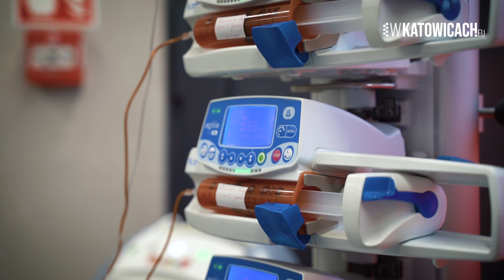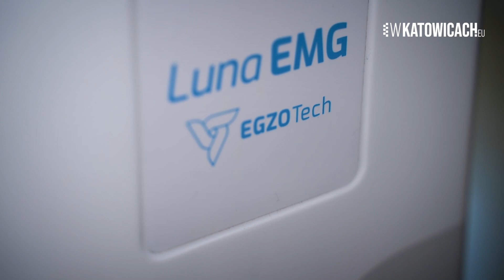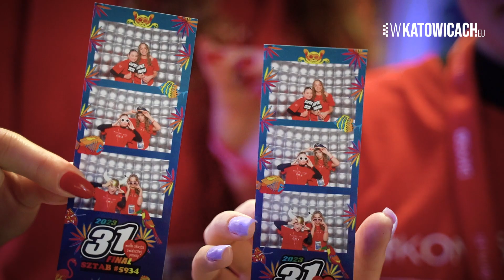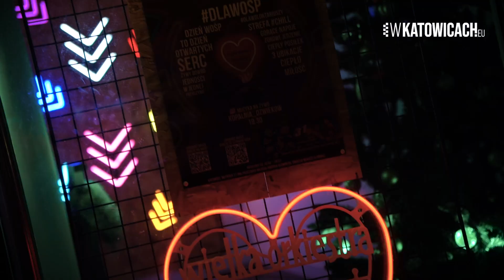31. finał Wielkiej Orkiestry Świątecznej Pomocy w Katowicach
Katowice i ich mieszkańcy ponownie zagrali z Wielką Orkiestrą Świątecznej Pomocy. 29 stycznia (niedziela) odbył się już 31. finał akcji, która łączy miliony Polaków oraz osoby z innych krajów na całym świecie. Nie mogło nas tam zabraknąć. Odwiedziliśmy m.in. Uniwersyteckie Centrum Kliniczne w Katowicach, sztab WOŚP w Miejskim Domu Kultury Bogucice-Zawodzie czy wybraliśmy się na przejażdżkę wośpową baną, w której grała orkiestra. Nie mogło również zabraknąć rozmów z wolontariuszami i "Światełka do nieba". Zobaczcie naszą relację z całego dnia WOŚP w Katowicach